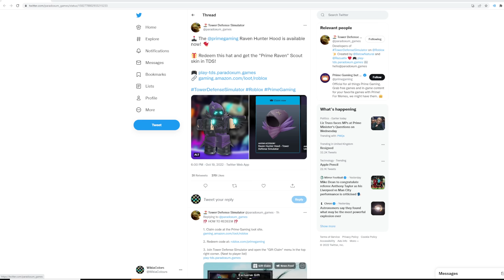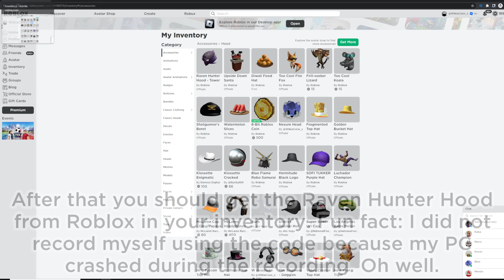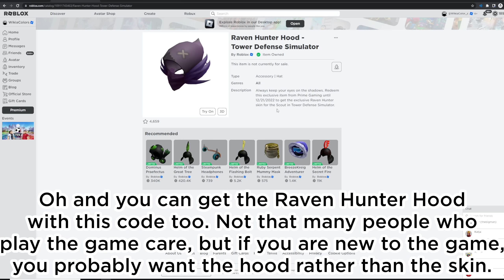TDS PRIME UPDATE - NEW EXCLUSIVE SKIN & How To Get Code